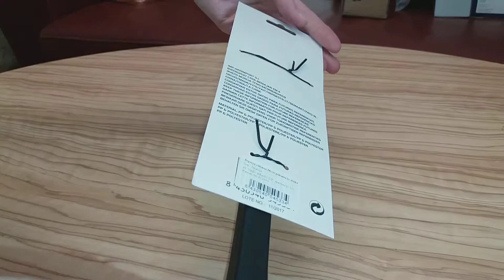Drēbju slotiņa 26cm